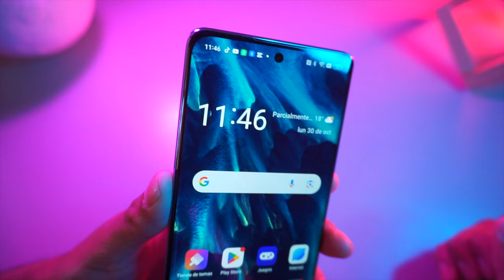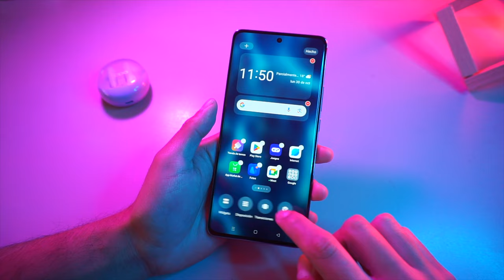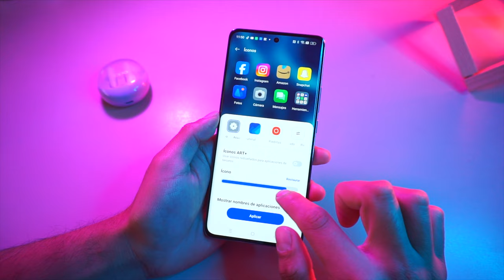¿Cómo es tener un Oppo Reno 10? | El mejor RETRATO